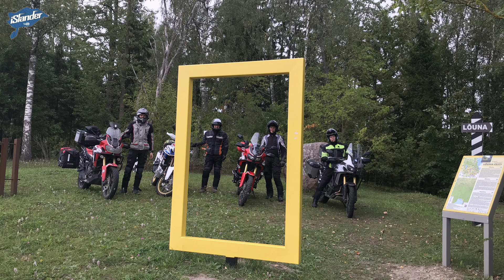Motosügis (MotoAutumn) 2018 [CRF1000L Africa Twin]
Estonian Touring MC event MotoSügis 2018